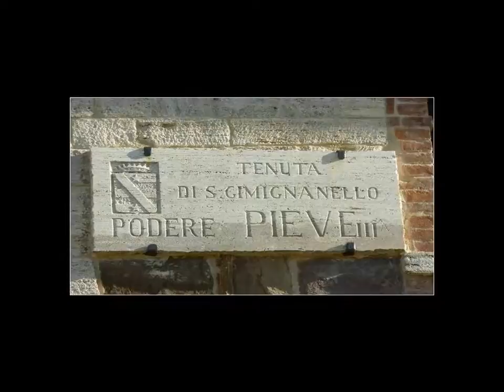casale in Vendita a Rapolano Terme (SI)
Casale in vendita a Siena, località Rapolano Terme. Possibilità frazionamento dei fabbricati con realizzazione di 24 appartamenti oppure possibilità di conversione in RTA.
Casale in vendita a Siena, località Rapolano Terme si trova nei pressi del Castello di origine longobarda di San Giminianello nel Comune di Rapolano Terme (SI). La località dista appena 30 km dalla città di Siena.
Il Casale in vendita a Siena, località Rapolano Terme, è composto dal corpo principale costituito dalla Pieve, databile attorno al XII secolo, dal convento del XVI secolo, oltre a da quattro edifici: un fabbricato di forma rettangolare, una casa colonica su due piani, due annessi; la superficie totale dei fabbricati  è di circa 2600 mq ed il terreno (seminativo) circostante è di circa 50.000 mq.

Comma relativo al diritto di mediazione
L'incarico di mediazione con la nostra agenzia è formalizzato con la stipula di un accordo. Il compenso per la mediazione (provvigione) corrisposto dall'acquirente è pari al 3% oltre ad IVA di legge sul prezzo della compravendita. La provvigione si considera guadagnata e dovuta contestualmente alla firma del contratto preliminare di compravendita (compromesso). L'importo lordo della provvigione può variare nel caso in cui ci sia un adeguamento dell'IVA. Coldwell Banker Florence Branch (FDP immobiliare s.r.l. P.IVA 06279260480), ha il diritto di richiedere immediatamente il pagamento di tale provvigione (contratto a favore di terzi). L'imposta di registro, l'eventuale IVA se dovuta, i costi notarili e le imposte catastali ed ipotecarie sono a carico dell'acquirente. La nostra società declina ogni responsabilità di qualsiasi genere collegata alle informazioni riportate nell'annuncio, poiché fornite dal venditore e non si assume alcuna responsabilità circa omissioni, inesattezze ed attualità delle stesse.

Casale, Vendita | Italia, Toscana, Siena, Rapolano terme